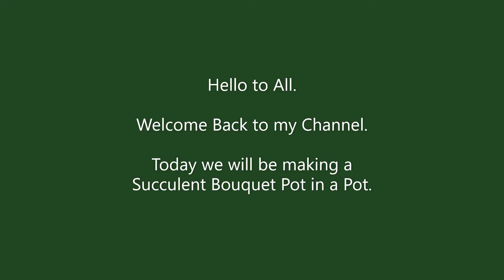Succulent Bouquet Pot in a Pot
This is my version of succulent pot in a pot arrangement. Hope this inspires you also to make your own version.